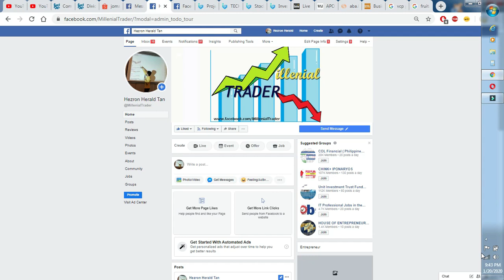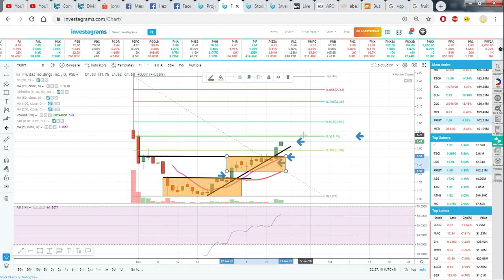$TECH, $FRUIT Is it OK to BUY Tomorrow?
Today we will talk about $TECH and $FRUIT
1. $TECH and $FRUIT - Is it OK to BUY tomorrow ?
2. I have any of the two stock - Should I HOLD or SELL?
3. Is FRUIT really worth it for its growth plans this year?
4. How to trade $TECH and $FRUIT base on technical analysis and market sentiment tomorrow